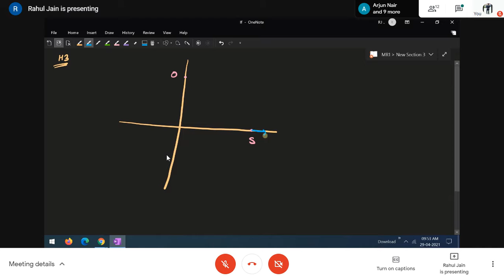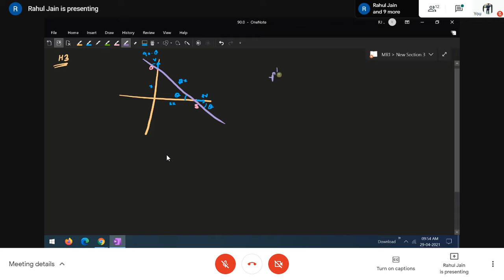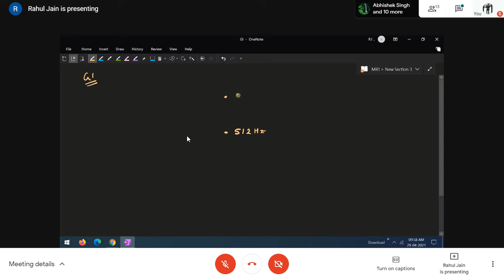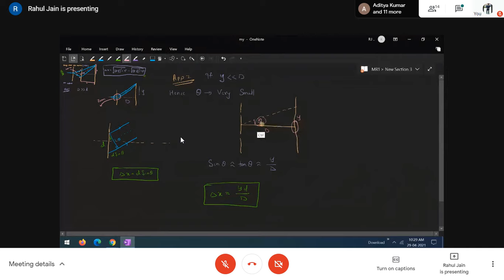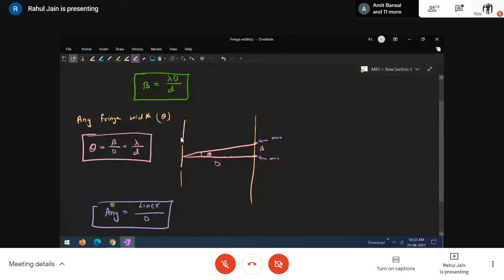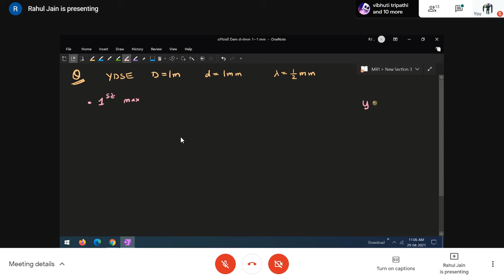wave optic lec2